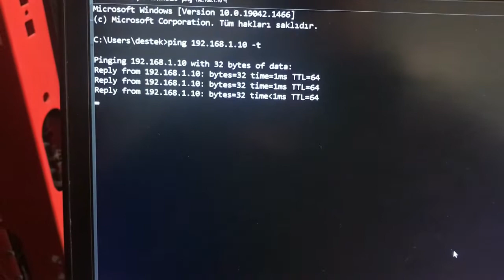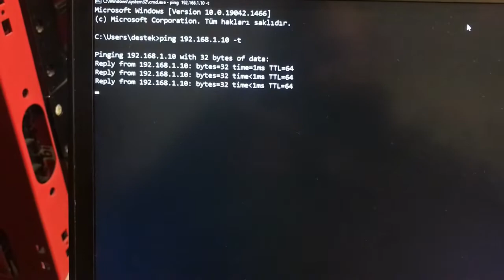Arıza İddiasıyla Müşteriden Dönen Sağlam SFP Modüllerimizin Test Videosu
Bu videomuzda,
arıza iddiası ile bizlere ulaşan Zyxel switch uyumlu Sfpturkiye markalı 1000Base Single Mode ve 1000Base Multi Mode sfp modüllerin hem kendi ortamımızda hem de müşteri test ortamında yapılan bağlantı ve haberleşme testleri uygulamalı bir şekilde ele alındı.

sfpturkiye.com, aşağıda kategorileri belirtilen ana ürün grubu olan fiber optik transceiver modüller dışında Zyxel ve TP-Link markalarının onaylı partneri olarak müşterilerine rekabetçi fiyatlar sunmakta ve fiberoptik sonlandırma malzemelerinde de taleplerinize gerek yurtiçi gerekse yurtdışı tedarik kanallarıyla yanıt verebilmektedir. Siz değerli müşterilerimizin oluşabilecek taleplerinizde bizlerden de fiyat talebinde bulunmanızı temenni ederiz.
ÜRÜN GRUPLARIMIZ
1.25Gigabit SFP Single Mode 10 km’den 160 km’ye kadar, Multimode
10 Gigabit SFP+ Singlemode 10 km’den 80 km'ye kadar, Multimode, XFP
RJ45 BAKIR SFP 1.25 Gigabit ve 10 Gigabit Bakır Transceiver
BIDI SFP Singlemode 10 km’den 40 km’ye kadar, Multimode
40G QSFP+ Singlemode 2 km''den 10 km'ye kadar, Multimode
DAC KABLO – Twinax Kablo 10G ve 40G 1, 3, 5, 7 metre

Ürün gruplarımızı incelemek için aşağıdaki web sitelerini ziyaret edebilirsiniz.